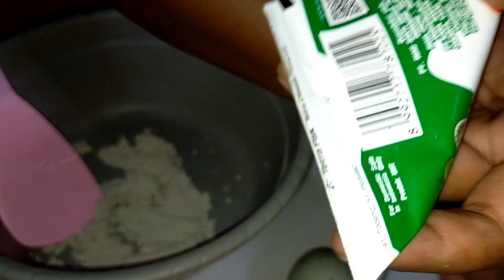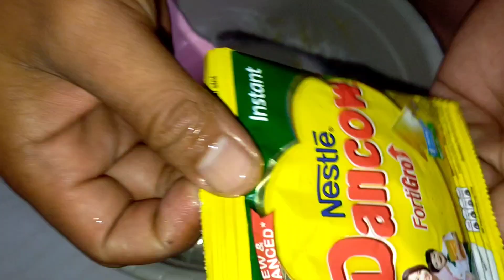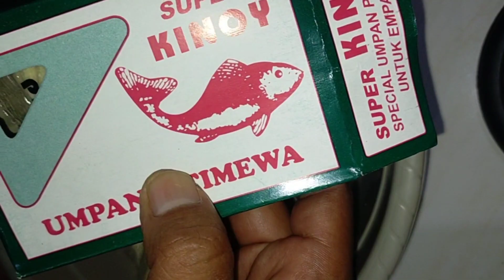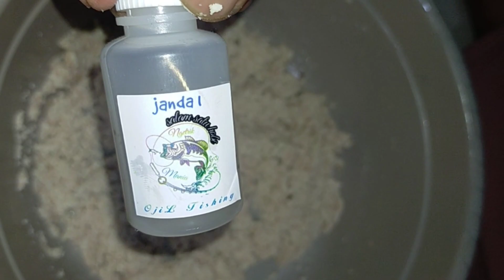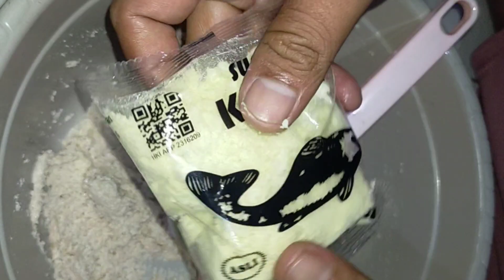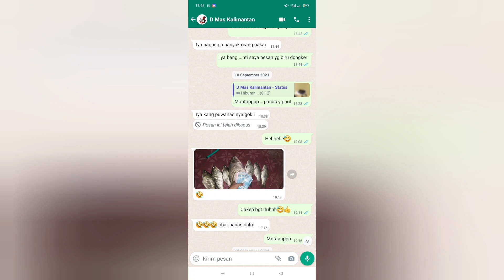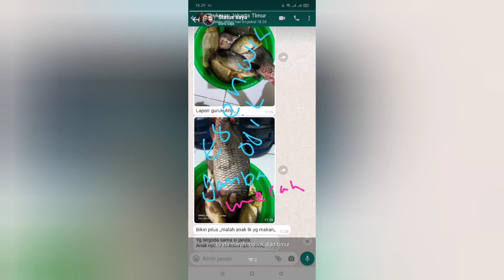UMPAN JITU IKAN MAS LOMBA HARIAN galapung babon ikan rame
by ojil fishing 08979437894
mnjual umpan ikan mas
galapung galatama...
link sopie saya...
Saya menjual ESEN IKAN MAS Janda 1 - ojil fishing Wangi gurih sedikit amis Babon rame kilo gebrus galapung ikan mas beli 2 bonus 1 seharga Rp100.000. Ayo beli di Shopee!